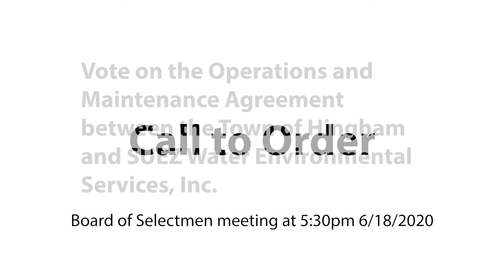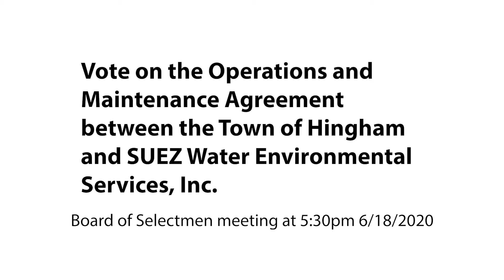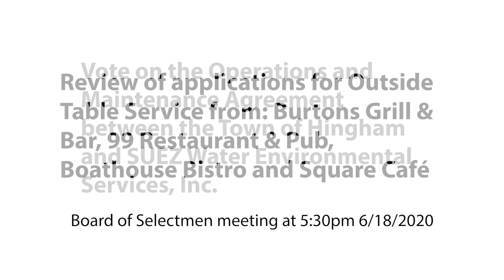Board of Selectmen meeting at 5:30pm 6/18/2020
1. Call to order

2. To review and vote on the Operations and Maintenance Agreement between the
Town of Hingham and SUEZ Water Environmental Services, Inc.(Board of Selectmen
acting as Board of Water Commissioners)

3. Review of applications for Outside Table Service from the following establishments:

(1) Burtons Grill & Bar (Burtons Grill of Hingham), 94 Derby Street – Request for
Outside Table Service and modification of liquor license

(2) 99 Restaurant & Pub (99 Restaurants of Boston, LLC), 428 Lincoln Street - Request
for Outside Table Service and modification of liquor license

(3) Boathouse Bistro (MCC4LBD), 19 Shipyard Drive - Request for Outside Table
Service and modification of liquor license

(4) Square Café (A Fork in the Road, LLC), 150 North Street - Request for Outside
Table Service, modification of liquor license and license to use public sidewalk

4. Public Comment

5. Appointments

6. Selectmen and Town Administrator Reports